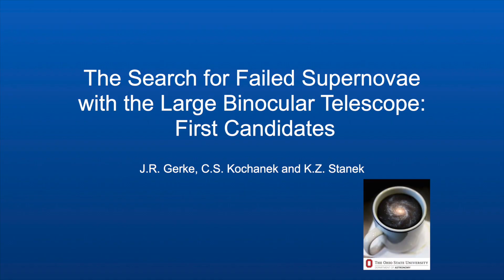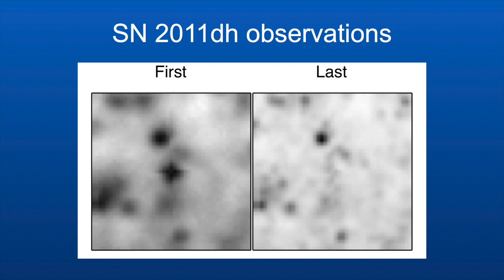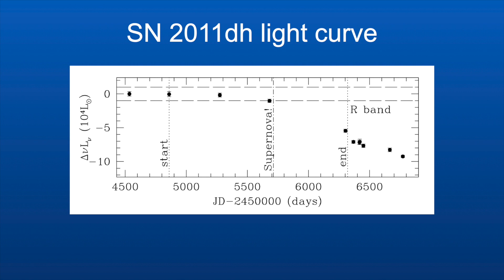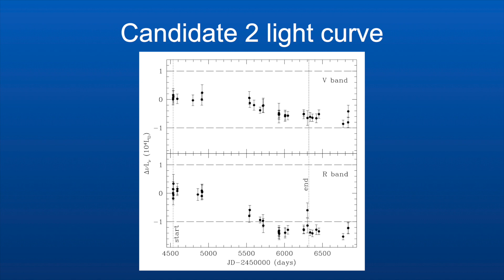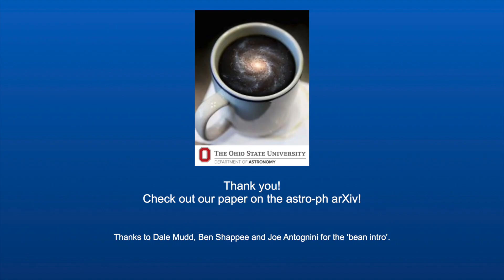Failed Supernova Candidates Detection: Gerke et al. (2014) OSU Astronomy Coffee Brief